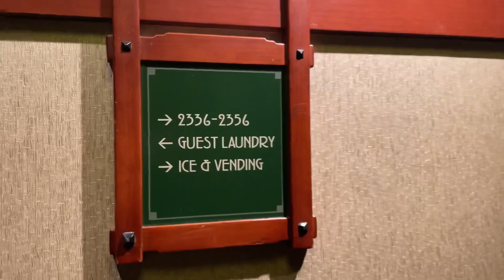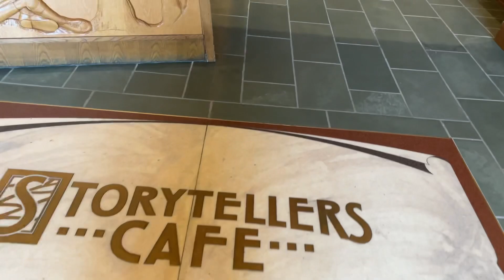DISNEY’S GRAND CALIFORNIAN HOTEL TOUR & CHECK OUT | STORYTELLERS CAFE CHARACTER BRUNCH DISNEY MAGIC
On todays vlog we complete the Disney portion of our California trip! We were lucky enough to score a late check out and had an unexpected surprise at Brunch the next day! Things did not go as planned but turned out magical as always!!!

We ended the day in Malibu at Point Dume which has an AMAZING view from up above! We had the best day ever and hope you enjoy hanging out with us!

Family Fun, Family Vlog, Family Travel